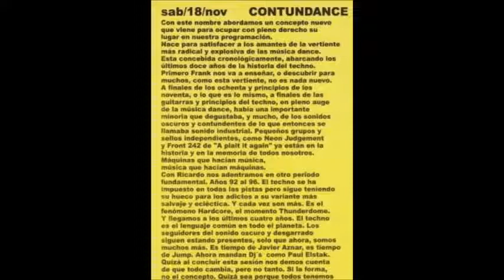COLISEUM,CONTUNDANCE VOL.4 (1992-1996),18-11-2000,DJ RICARDO